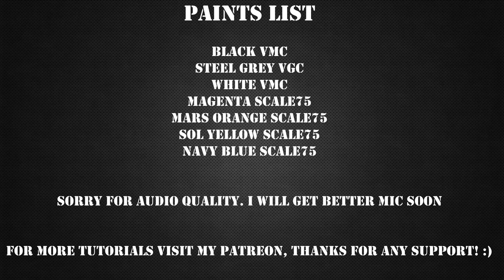Tutorial how to paint chest armor of Ragnar of Space Wolves